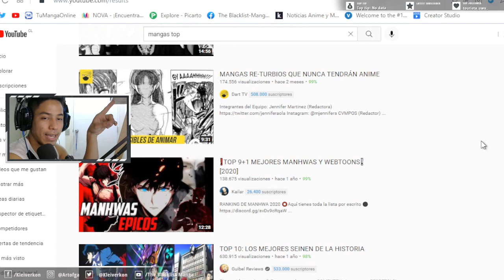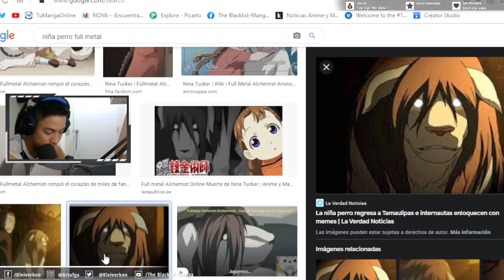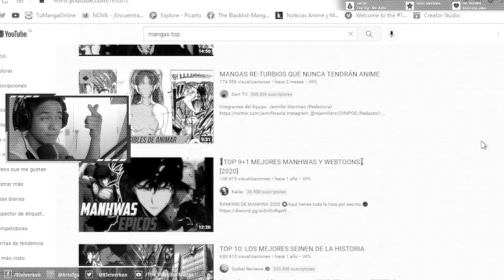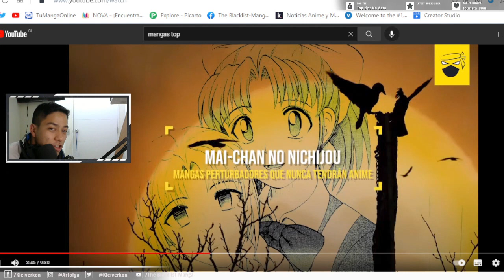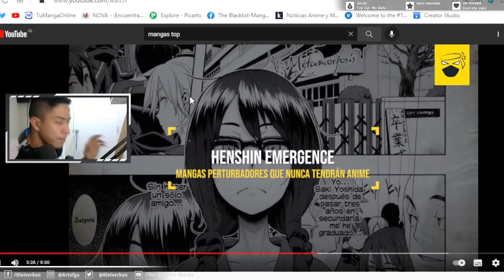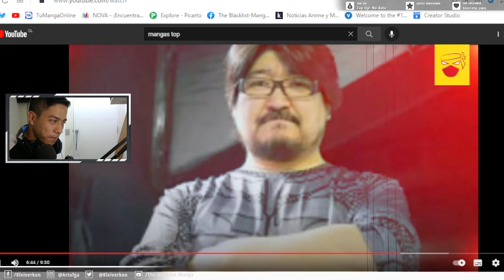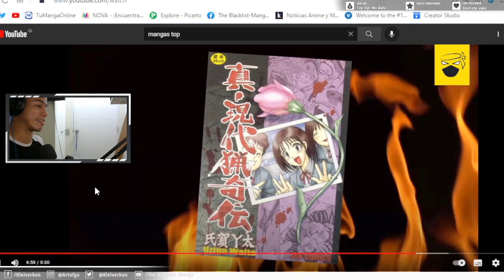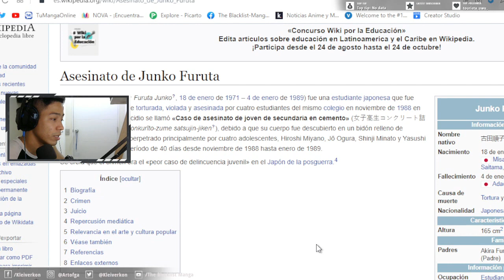Black Reacciona a MANGAS RE-TURBIOS QUE NUNCA TENDRÁN ANIME , o los mas predecibles??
Hey! este es un estracto de un directo de twitch, me pareció gracioso y lo subí, sin ánimos de ofender al creador del video